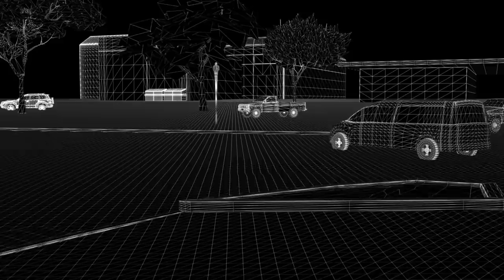Moving Into a Motorhome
It's not so bad, except the poop tank.

Tunes by: